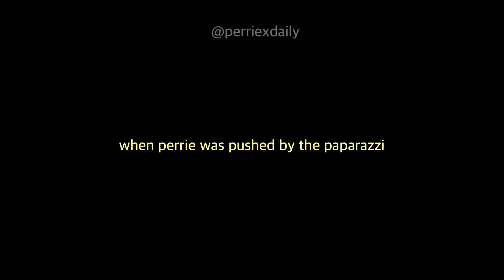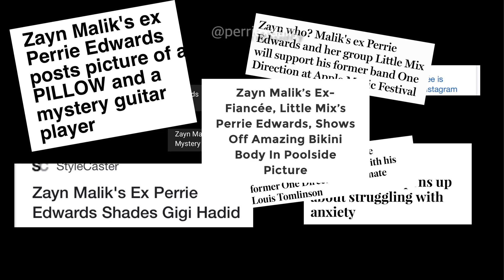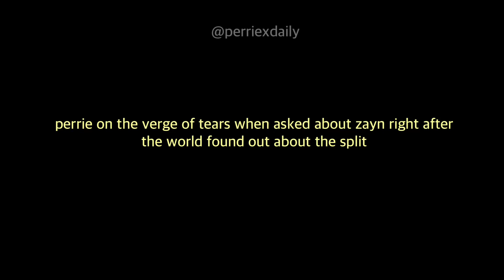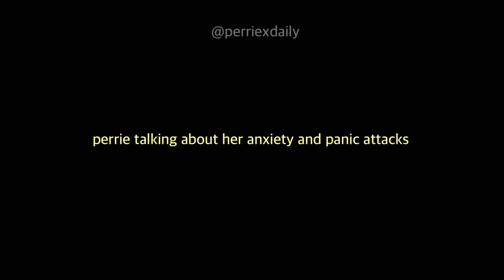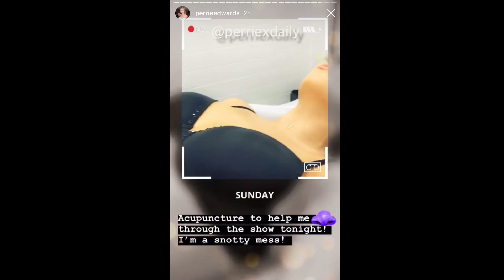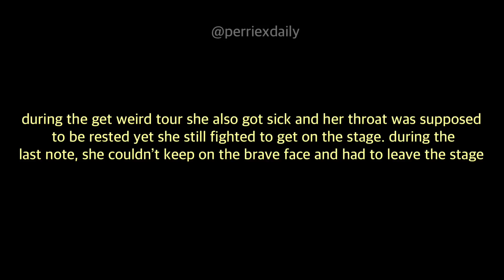perrie edwards moments that are hard to watch